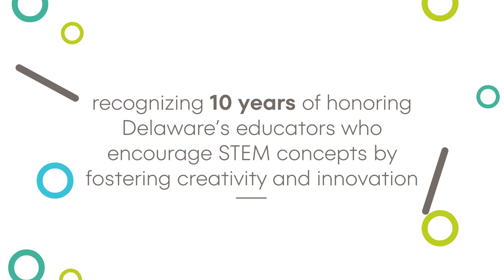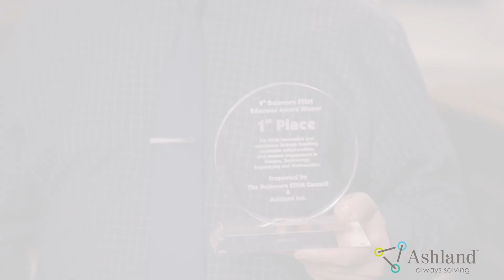2024 - Ashland Promo video for 10th Delaware STEM Symposium & Educator Awards 2024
Ashland Global Specialty Chemicals Inc. is an American chemical company which operates in more than 100 countries. Headquartered in Wilmington, Delaware, the company traces its roots back to the city of Ashland, Kentucky, where it was headquartered from 1924 to 1999. Ashland is also the title sponsor of the Delaware STEM Educator Awards and has been since its first running.
The Delaware STEM Educator Award recognizes a teacher or team of teachers at the elementary, middle and high school levels that demonstrate STEM innovation and excellence through teaching, academic collaboration, and student engagement. First place winners will receive a one-time unrestricted cash award as a thank you for their commitment to STEM in Delaware and the success of our students.

The Governor’s STEM Council definition of STEM education and the Council’s three goals are the basis for evaluation of exemplary STEM practice in the classroom.
Program Summary

Definition of STEM:

STEM Education is an approach to teaching and learning that emphasizes integration of science, technology, engineering, and mathematics for all students through student-focused, problem-based curricula and instruction. STEM education fosters creativity and innovation while developing communication, collaboration, and critical thinking skills through a focus on authentic and appropriate contexts in curriculum and assessment.

STEM Council Goals:

Expand the number of Delaware students who ultimately pursue advanced degrees and careers in STEM fields and broaden the participation of women and minorities in these fields;
expand the STEM capable workforce to create, grow and attract STEM-related businesses to Delaware;
increase STEM literacy for all Delaware students including those who pursue non-STEM related careers, but need STEM skills
Eligibility

Applicants must be a certified teachers at the K-12 grade level in a Delaware public school.  Applicants must be full-time employees of the school or school district as determined by state and district policies and teach K-12 students at least 50% of the time.

Selection Procedure

The Delaware STEM Educator Award Selection Committee (a group representative of the Governor’s Delaware STEM Council) will review all completed applications and select first place winners in each catagory.  Finalists will be notified of their selection via telephone and postal mail and/or email.  Finalists will be recognized and presented with their awards during a STEM Council sponsored Symposium program where awardees will share innovative practices with teachers from throughout the state.  The date and details regarding the Symposium program will be included with finalist notification.

Note:  All materials being submitted for consideration need to be received by October 1st 2020